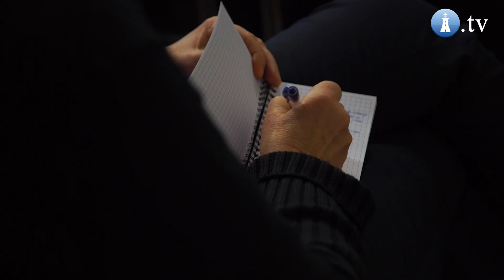Relacja z seminarium "Porty morskie w polityce gospodarczej Polski"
Poprawa infrastruktury, kolejne inwestycje oraz usprawnienie regulacji prawnych. To główne zadania, jakie stoją przed polskimi portami na najbliższe lata. O wyzwaniach, zagrożeniach i szansach dla nich rozmawiali w Gdyni przedstawiciele rządu oraz eksperci podczas seminarium „Porty morskie w polityce gospodarczej Polski”. Jak zapowiedzieli, główne zmiany czekają teraz gdyński port.